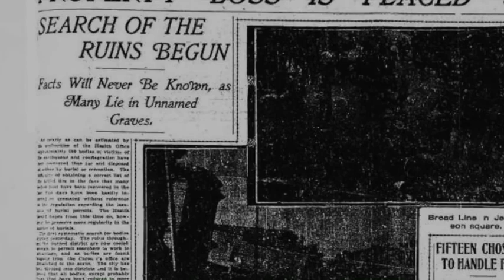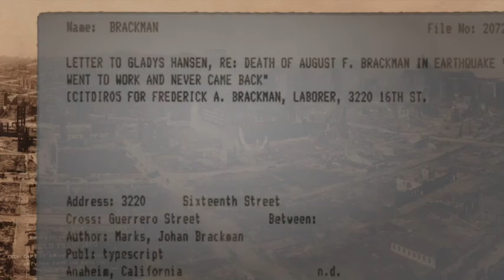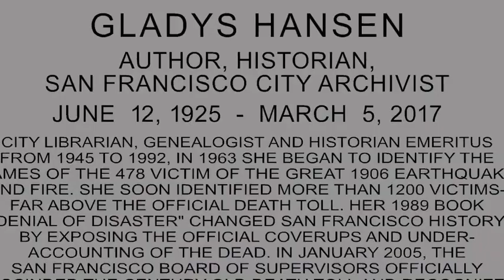Gladys Hansen Dedication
Gladys Hansen Memorial Dedication

Created by:
      Quest For Cool
Narrated by:
      Gary Woodworth Jr.